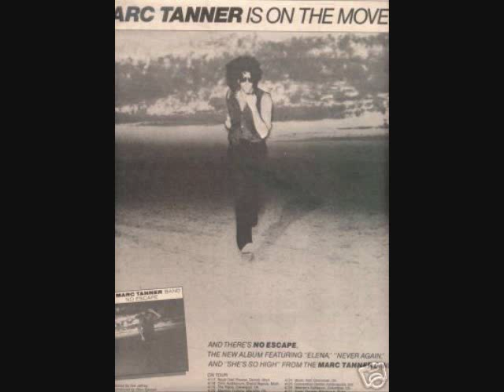Marc Tanner Band Hot And Cold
Classic song from a great musician and producer with lyrics I can relate too.